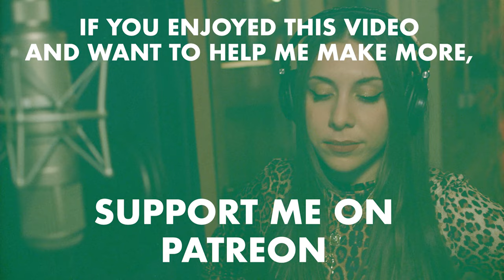Midnight Sun ❤️‍🔥 feat. Kelly Green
Hey friends! Here's a cover of my new favorite jazz standard, "Midnight Sun", by Lionel Hampton and Johnny Burke. This video features the brilliant vocalist/pianist/composer/arranger Kelly Green!
I’m super inspired by Kelly and thrilled we finally got to collaborate. We filmed this on a muggy day back in July at her beautiful home studio/oasis. Kelly arranged the songs, invited over her band mates (Dierk Peters, Luca Soul Rosenfeld, & Evan Hyde), and I got to languish in their musical magic! It's fun to play with a band that has worked together for a long time, because you can hear it in the way they interact musically, like a shorthand between close friends conversing :) Anyway lol all of this is to say that I didn't have to do much- I got to sing a little and then just sit back and enjoy them !

This is the first song from our recently released dreamy double single, ✨ AURORA BOREALIS ✨ !

Filmed by Liya Grigoryan
Edited by Martina DaSilva
Mixed by Anthony "Rocky" Gallo
Mastered by Thaddeus Moore